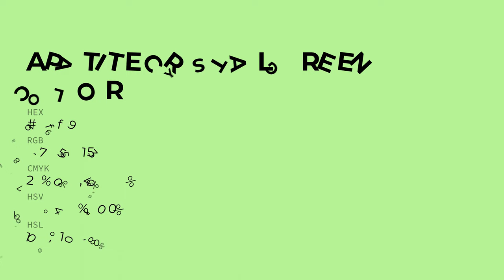Apatite Crystal Green color bbff99 hex color - Green color - Warm color bbff99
What color is Apatite Crystal Green ? bbff99 hex color - Green color - Warm color bbff99

Hex bbff99 Color Code is also known as Apatite Crystal Green color.

Hex bbff99 Color code in RGB color code model is created after adding 73.33% red color, 100.00% green color and 60.00% blue color.
Hex bbff99 Color code in CMYK color (process color) code model is generated after subtraction of 26% cyan, 0% magenta, 40% yellow and 0% black.